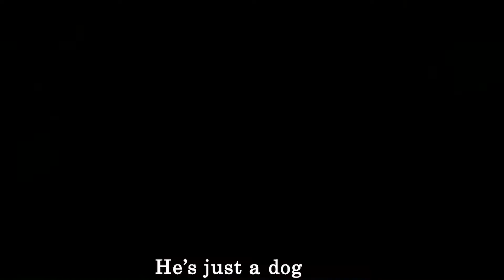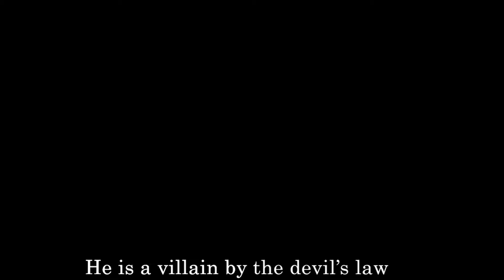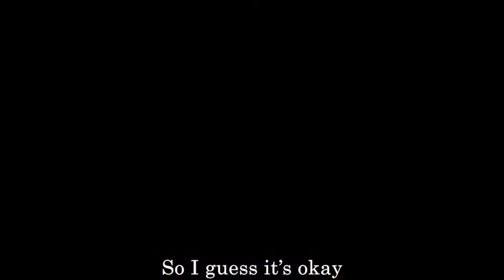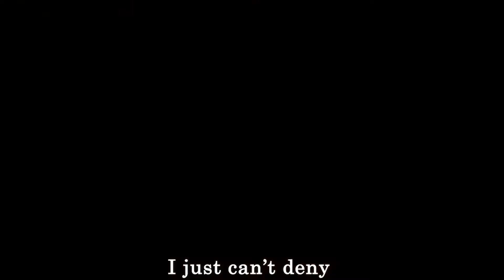[Dazai Osamu] {AMV} -Criminal 「HD-60 FPS」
{Song: Criminal - Britney Spears]